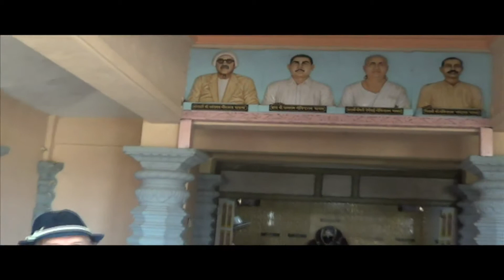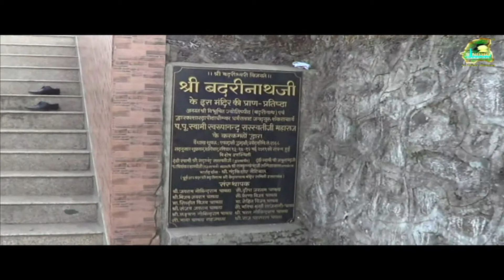Sindhudarshan ll Episode 132